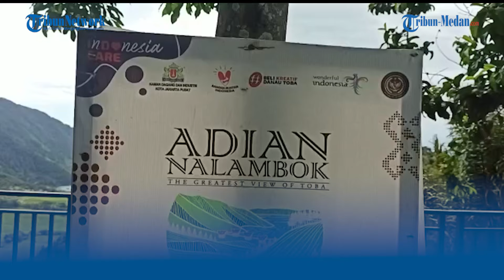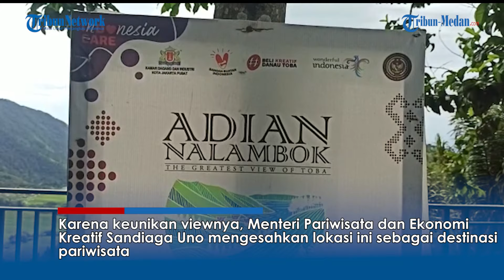Adian Nalambok: Tempat Berteduh Sambil Melihat Luasnya Danau Toba dari Sisi yang Sempit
TRIBUN-MEDAN.com, BALIGE - Adian Nalambok merupakan suatu lokasi berteduh yang menyajikan panorama indahnya Danau Toba dari sisi yang berbeda. Lokasi yang relatif sempit ini, pengunjung dapat melihat Danau Toba secara luas.

Lokasi yang berada di Desa Gurgur, Kecamatan Tampahan, Kabupaten Toba ini berada antara Kabupaten Toba dengan Kabupaten Tapanuli Utara dan Humbahas.

Lokasi ini berada pada dataran tinggi yang diapit okeh dua bukit pada sisi kiri dan kanan. Pandangan pengunjung akan fokus pada hamparan luas persawahan yang berada di sebelah Danau Toba.

Karena keunikan viewnya, Menteri Pariwisata dan Ekonomi Kreatif Sandiaga Uno mengesahkan lokasi ini sebagai destinasi pariwisata. Artinya, sebelumnya keunikan lokasi ini tentu sudah menjadi pertimbangan matang untuk menjadikannya sebagai sebuah spot destinasi wisata di kawasan Danau Toba.

Lokasi ini merupakan pintu masuk Kabupaten Toba bagi pengunjung yang datang dari arah Kabupaten Tapanuli Utara dan Humbang Hasundutan. Sebagai pintu masuk, lokasi ini cocok sebagai tempat beristirahat.